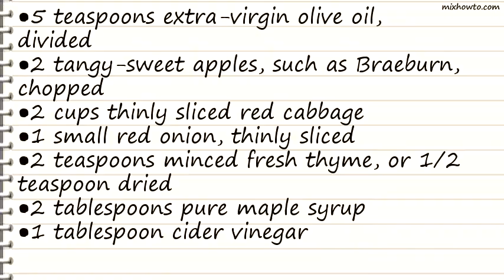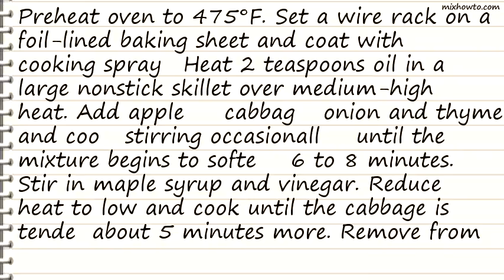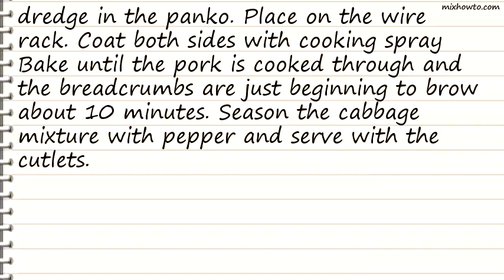Recipe Pork Cutlets with Maple-Spiced Apples & Red Cabbage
INGREDIENTS:
●5 teaspoons extra-virgin olive oil, divided
●2 tangy-sweet apples, such as Braeburn, chopped
●2 cups thinly sliced red cabbage
●1 small red onion, thinly sliced
●2 teaspoons minced fresh thyme, or 1/2 teaspoon dried
●2 tablespoons pure maple syrup
●1 tablespoon cider vinegar
●4 1/2-inch-thick center-cut boneless pork loin chops, (about 1 pound), trimmed
●1/4 teaspoon freshly ground pepper, plus more to taste
●1 1/2 cups panko breadcrumbs, (see Note)